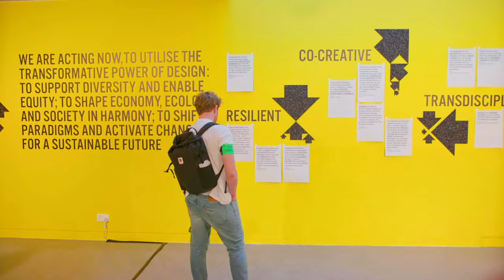Big Welcome to UAL 2023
Hello to all new and returning students, we’re excited to have you as part of UAL. The Big Welcome is here to help you kick start your creative journey with us!

Staff and students featured in this video:
Daniela Commey
Sara Coppa
Cian McAlone
Annie Loebig
Alejandro Abraham Hamanoiel
James Purnell
Conrad Cyabayab
Jonathan Randall
Polly Mackenzie
Abbi Fletcher
Sharifa Edwards
Siya Metha
Nyasha Takawira
Orianne Kalala
Genoveva Castro Valente De Brito Lopes
Kai Lau

Film Production: Grey Moth | @grey__moth